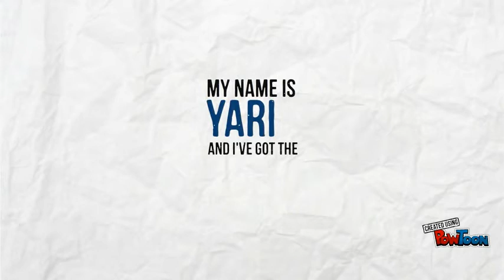REALTOR AT GLOBAL REAL ESTATE SERVICES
YARI PAGANI REALTOR-- Created using PowToon -- Free sign up -- Create animated videos and animated presentations for free.  PowToon is a free tool that allows you to dev